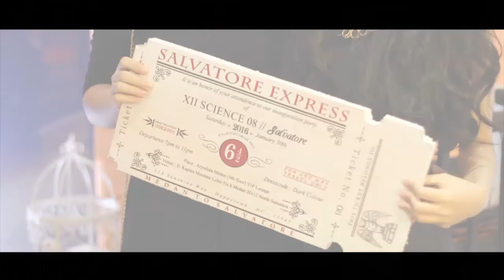SALVATORE Inauguration Party by LOVA STUDIOS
Salvatore Inauguration After Movie - Sutomo 1
This event is organized by EPIC EO
Video by Darmawan Wang & Kevin Joey
Photo by Denny Hahn
Decoration by PAULINA
DJ : Fendian
MC : Denny Hendrawan